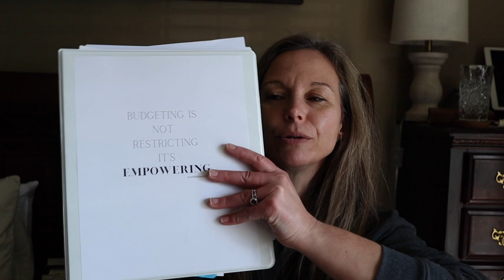Restoration Hardware table delivered EP1 + recovery from Covid #2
Getting over covid for the second time, unboxing Filofax new malden personal zip agenda, and receiving Restoration Hardware table!!

// Antique Booths:
Oak & Iron, booth 9
Oak & Iron too, booth 88
15362 Veterans Memorial Pkwy